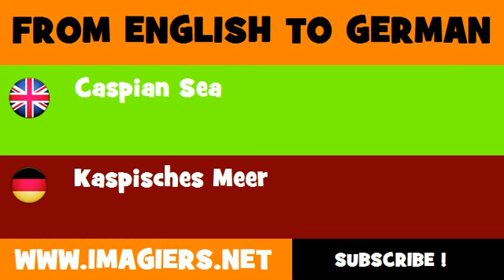FROM ENGLISH TO GERMAN = Caspian Sea